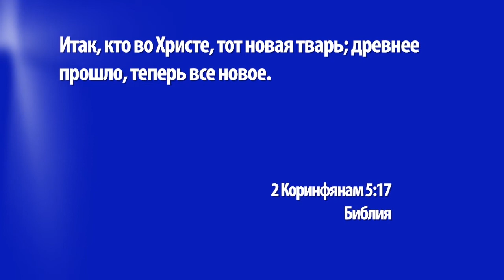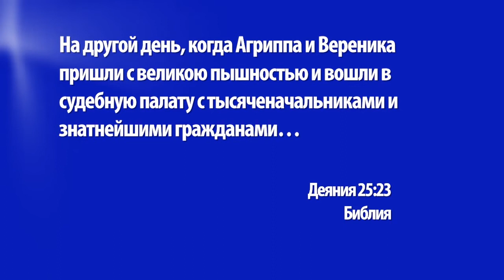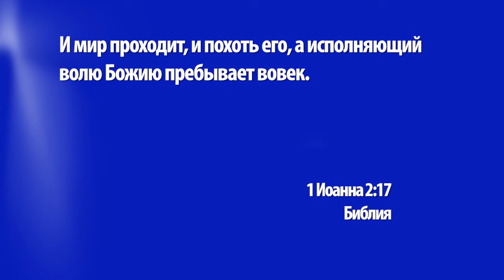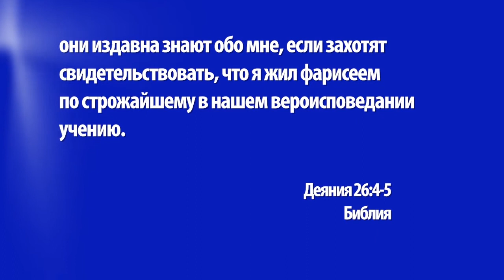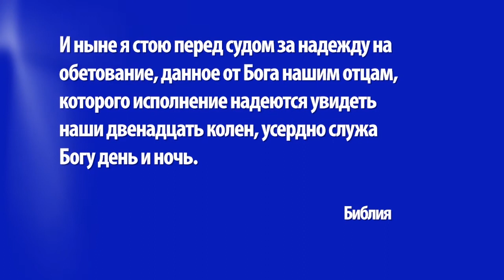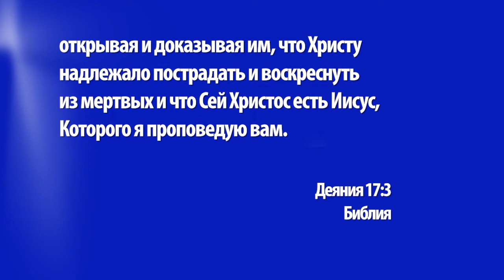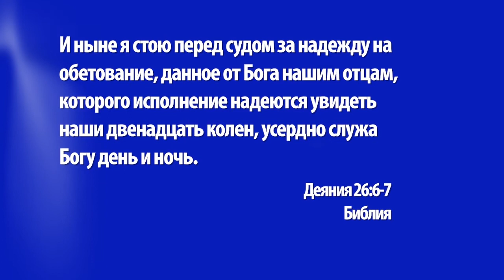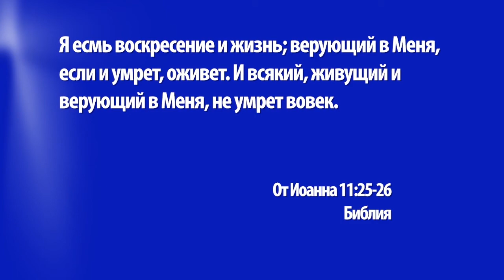НАДЕЖДА. №1 «Церковь Ковчег» (1256)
В чем заключается ваша надежда? Это основной вопрос нового послания пастора Кристиана Вегерта.

Многие ищут свою надежду во власти, деньгах или же в богатстве. Другие же пытаются найти ее в позитивном настрое на жизнь. Но главный вопрос заключается в том, останется ли с нами наша надежда? Какие уроки касательно живой надежды мы можем извлечь для себя из допроса Павла царем Агриппой, вы узнаете в проповеди прямо сейчас.